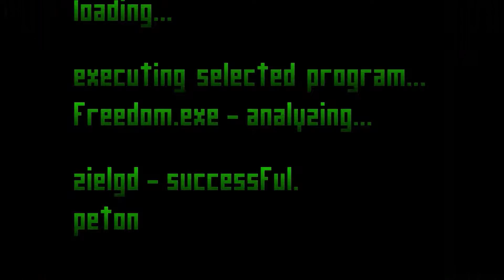Geometry Dash | FREEDOM by MrPPs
Pretty fun easy demon by MrPPs.
the glitch part around 75% is super cool!